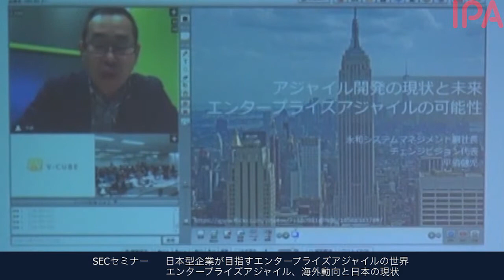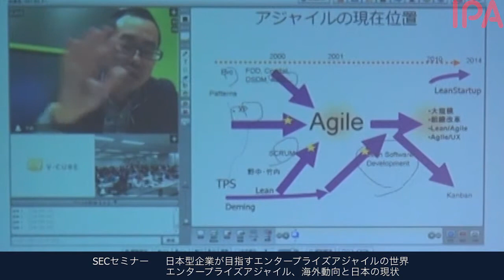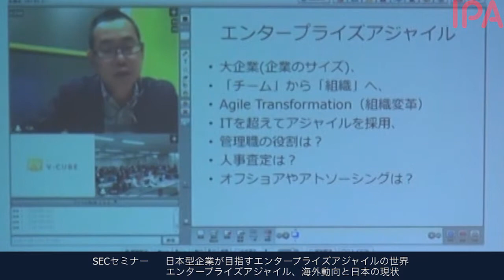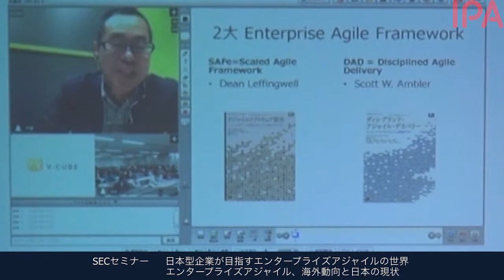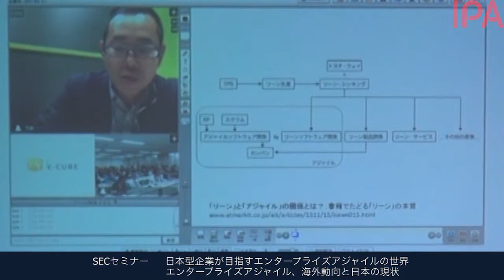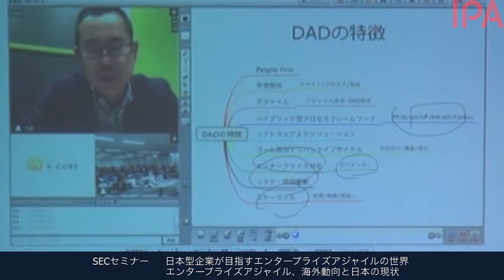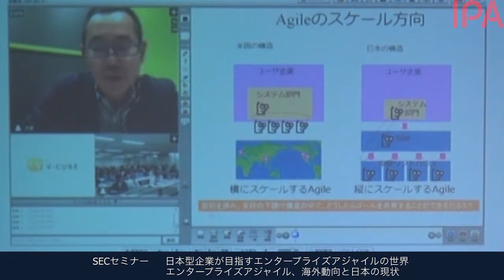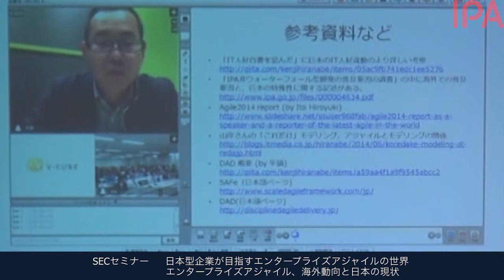SECセミナー エンタープライズアジャイル、海外動向と日本の現状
2014年12月17日（水）

日本型企業が目指すエンタープライズアジャイルの世界
～開発現場の苦労話を聞き、成功への道をイメージしよう～

エンタープライズアジャイル、海外動向と日本の現状

開催概要
アジャイル開発宣言から14年。海外の小規模チームではアジャイルがもはや主流となり、エンタープライズでのアジャイル適用も始まりました。一方で、独自の産業構造を持つ日本では、Web企業を中心にアジャイル採用が急速に進んでいます。しかし、従来のユーザとベンダに分かれたSI領域では問題も残ったままです。
本講演では、海外でのアジャイルの動向、エンタープライズアジャイルのSAFeとDADの概要を解説した後、日本のアジャイル開発の現状としてIPA/SECから公表された調査報告書やIT人材白書の資料から考察します。さらに、2009年から日本でのアジャイル啓発を精力的に行っているイベント、「アジャイルジャパン」の活動を紹介します。

講師：株式会社チェンジビジョン　代表取締役社長　平鍋  健児 氏